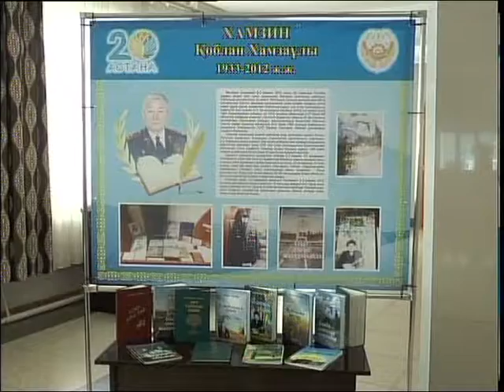Жас полицейлердің слеті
Петропавлда жас полицейлердің слеті өтті. Оған еңбек жолын жақында бастаған облысымыздың 44 жас қызметкері жиналды. Екі күнге созылған шара соңында жас тәртіп сақшыларына грамоталар мен сертификаттар табысталды. Тілшіміздің бейнематериалда толығырақ.